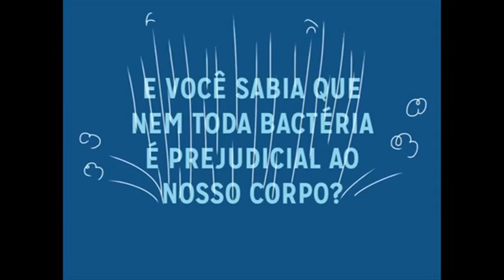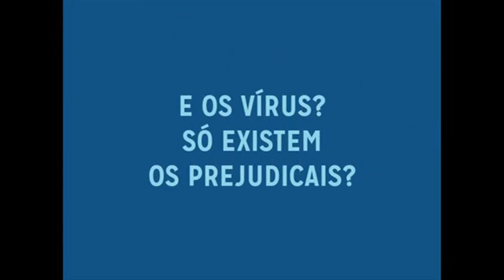Qual a diferença entre vírus e bactérias1